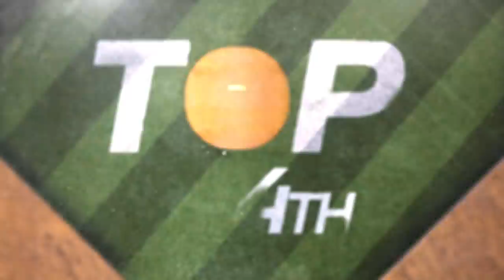Dodgers vs. Giants Game Highlights (5/21/21) | MLB Highlights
Dodgers vs. Giants full game highlights from 5/21/21